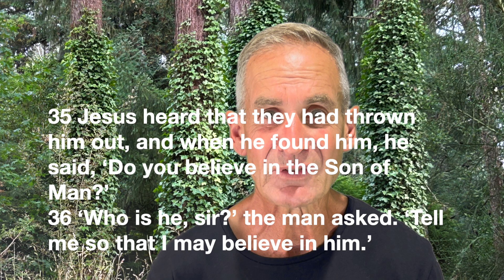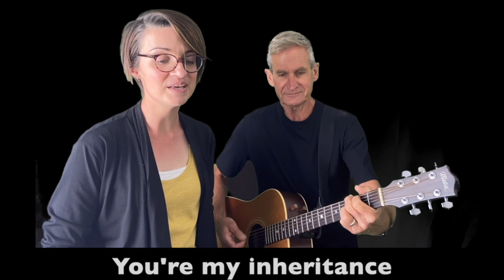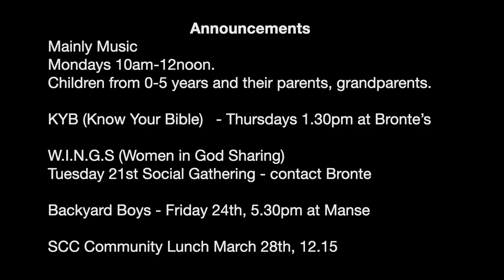Seaford Lutheran Church Online Worship Service - March 19, 2023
Can't see the forest for the trees? Who is blind?

Jesus give sight to the blind man. Jesus gives sight to us.
May we focus on Him and not on the things that aren't important.